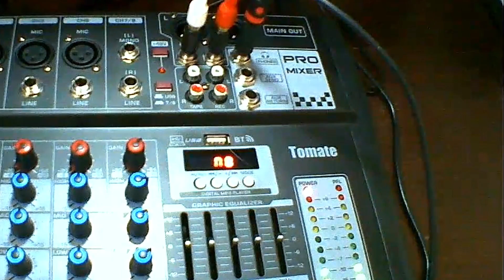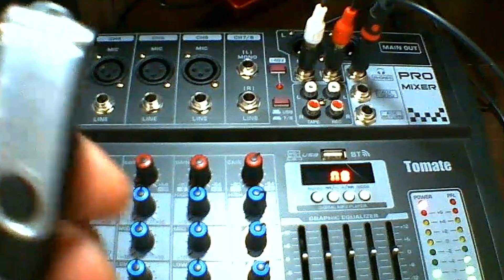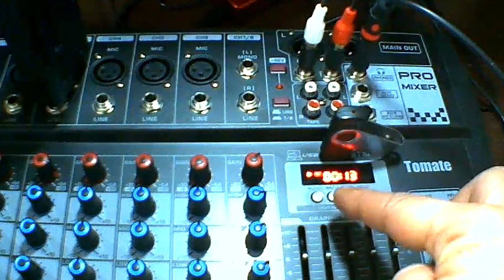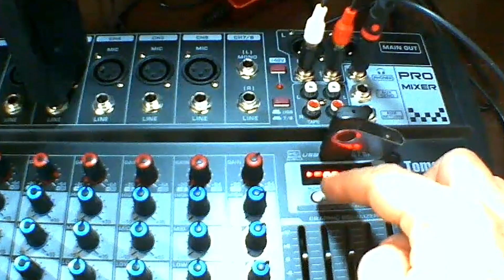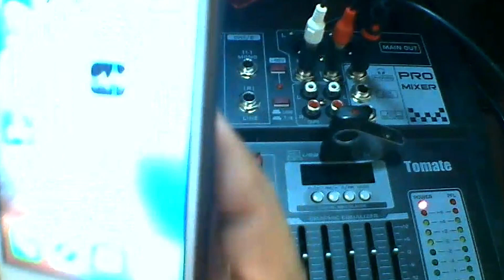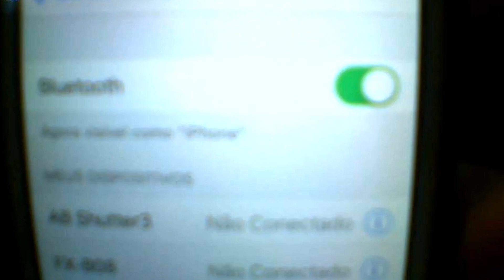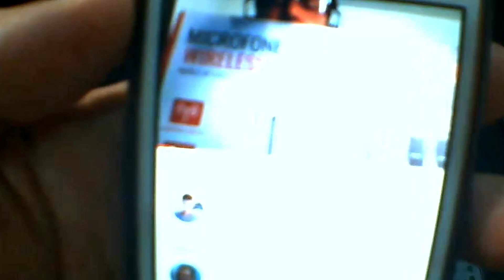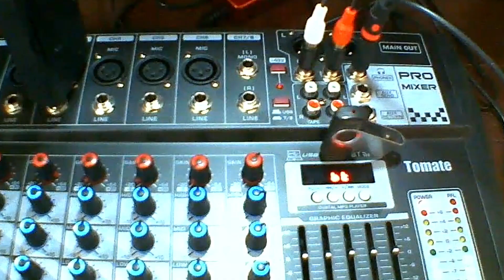Como Gravar Áudio da Mesa Tomate tyt008 direto no Pendrive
Neste vídeo eu mostro como você pode gravar o som da mesa tomate no pen drive,e parear seu celular na mesa.